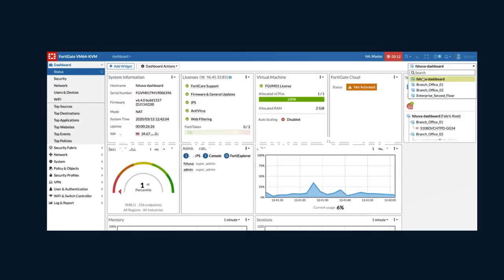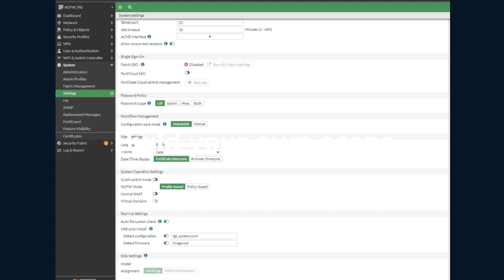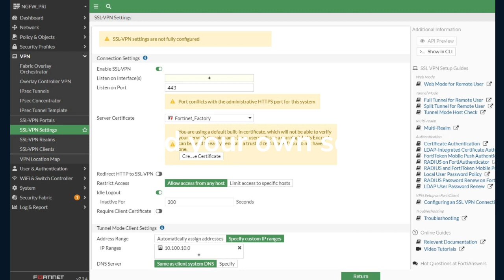FortiGate Firewall Hardening Tutorial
we cover the basics of hardening the Fortigate firewall to meet the security guidelines and to protect it against attacks.